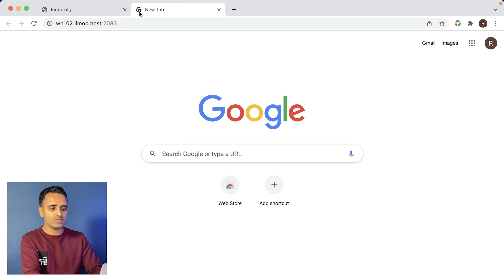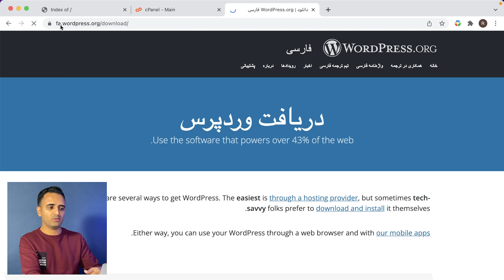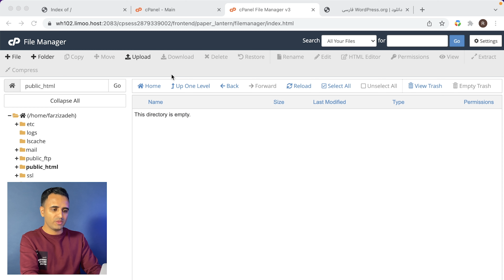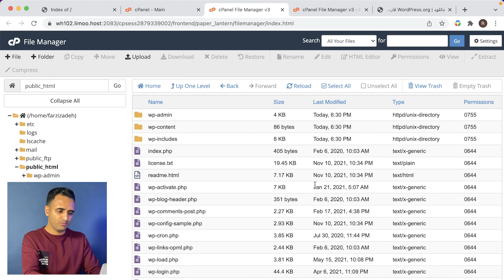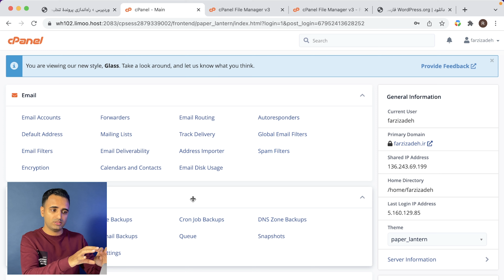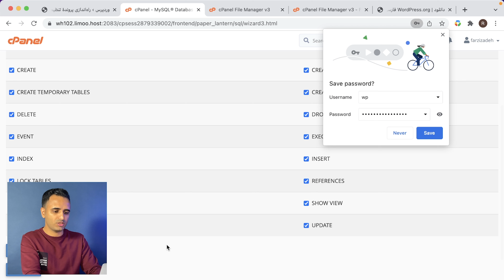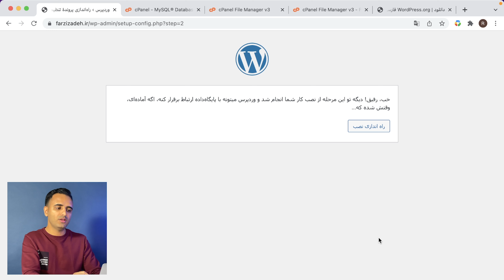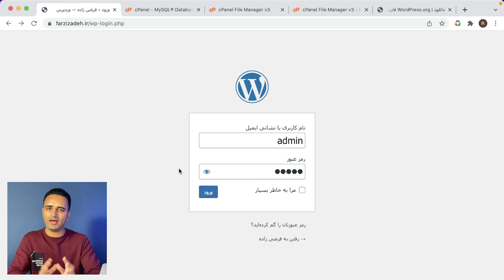‫آموزش نصب وردپرس روی سی پنل 🛠 راه اندازی سایت وردپرس روی هاست CPanel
امروزه شرکت‌های فراوان و متنوعی برای ارئه هاست در دنیا وجود دارند. هاست می‌تواند شامل انواع مختلفی مانندهاست ایران، کانادا، آلمان و… باشد. اغلب هاست‌های خارج از ایران از سی پنل استفاده می‌کنند. درنتیجه ابتدا به آموزش نصب وردپرس روی هاست CPanel می‌پردازیم. این کار به‌راحتی و تنها با چند کلیک ساده امکان‌پذیر است.

00:00 مقدمه
00:35 ورود به سی پنل
02:00 دانلود وردپرس
02:40 آپلود وردپرس
05:16 نصب وردپرس

English:
How to install WordPress on CPanel

F O L L O W